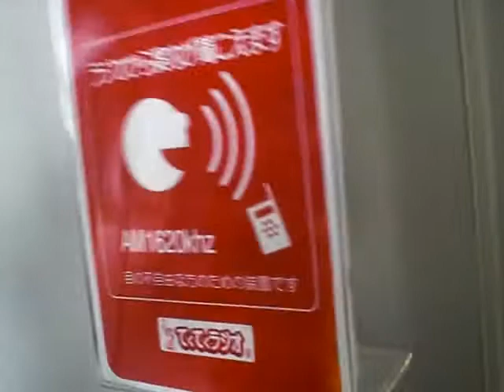「てくてくラジオ」デモ動画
（耳の不自由な方等のために、字幕を用意しております。YouTubeの字幕機能をオンにして、字幕を「日本語」にしてご覧ください。）

てくてくラジオは、AM微弱電波音声を活用した音声案内システムです。
催物会場や観光地の音声案内に活用いただけます。
詳しくは、次のサイトをご覧ください。